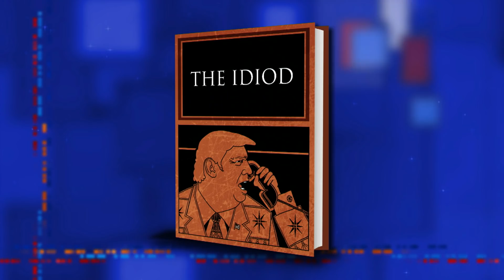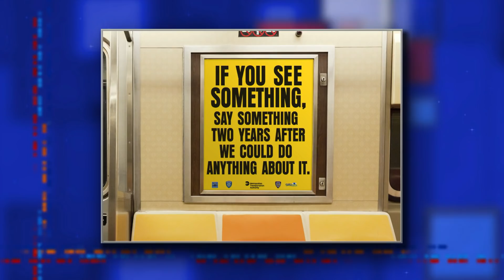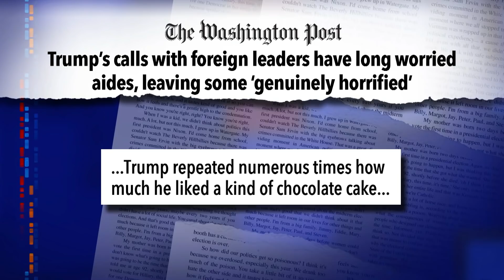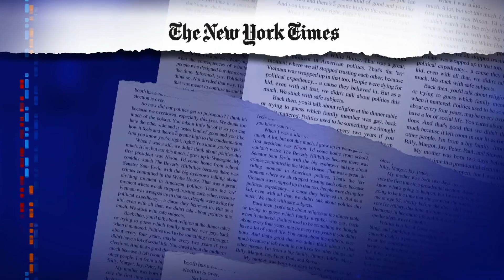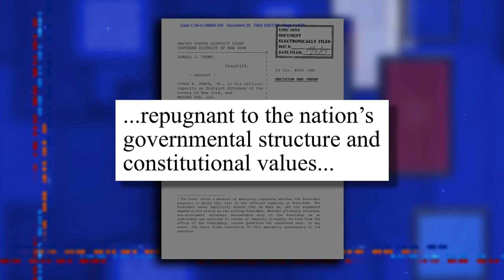Trump May Be Brought Down By Two Calamitous Phone Calls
After two problematic phone calls with world leaders, Donald Trump is in the worst trouble of his presidency.